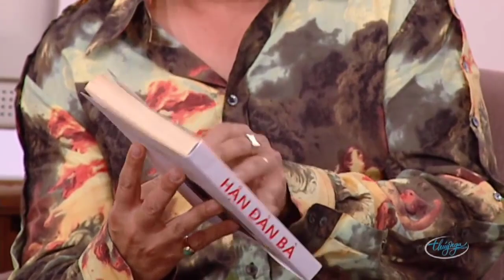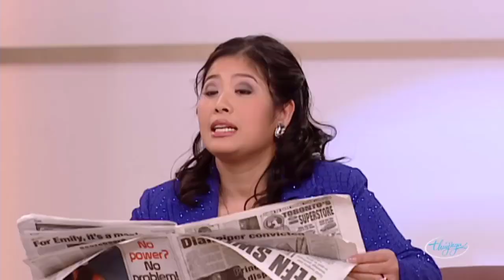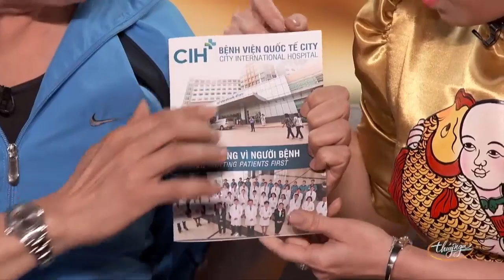"CHUNG MỘT MÁI NHÀ" Hài Kịch Hay Nhất - Hài Chí Tài, Hương Thủy, Bé Tí, Uyên Chi | Hài Kịch PBN 91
☞ Hài Kịch : Chung Một Mái Nhà - Chí Tài, Hương Thủy, Bé Tí, Uyên Chi - PBN 91
☞ Hài Kịch : Chứng Bệnh Nan Y - Chí Tài, Kiều Linh, Mai Lan, Uyên Chi, Trang Thanh Lan - PBN 72
☞ Hài Kịch : Cho Nhau Mùa Xuân - Chí Tài, Việt Hương, Thúy Nga, Hà Thanh Xuân -  PBN 124
** Nghệ sĩ : Chí Tài, Hương Thủy, Bé Tí, Uyên Chi, Kiều Linh, Mai Lan, Uyên Chi, Trang Thanh Lan, Việt Hương, Thúy Nga, Hà Thanh Xuân